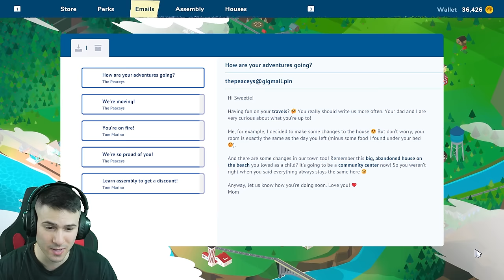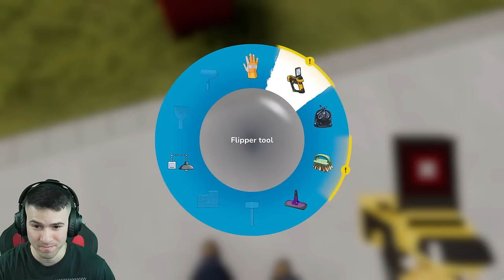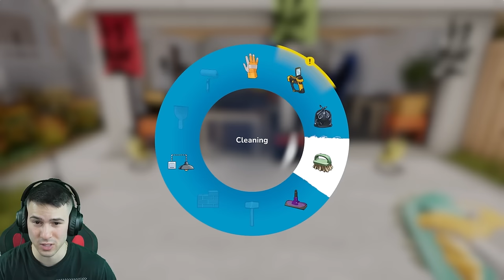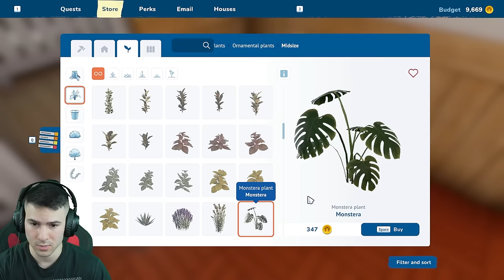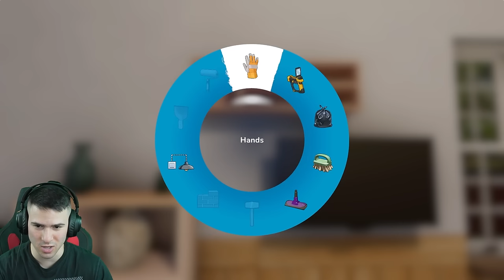РЕМОНТИРАХ КЪЩА СЛЕД ЩУР КУПОН!😰House Flipper 2